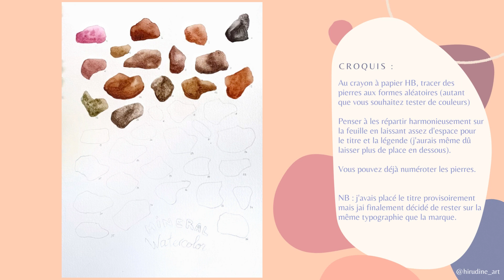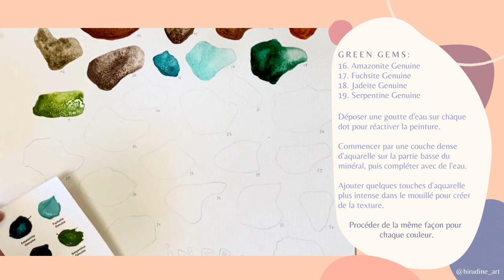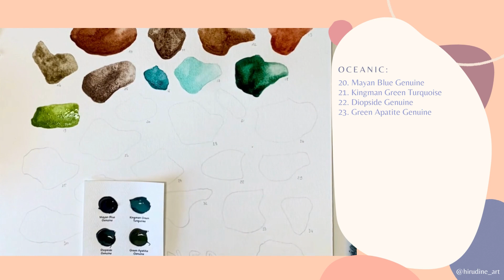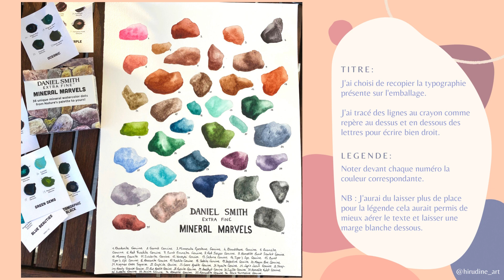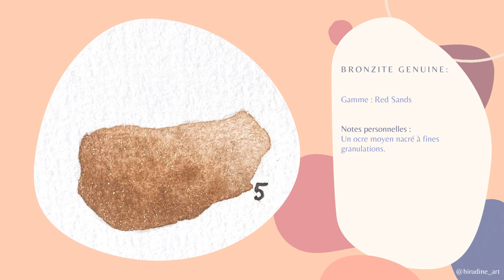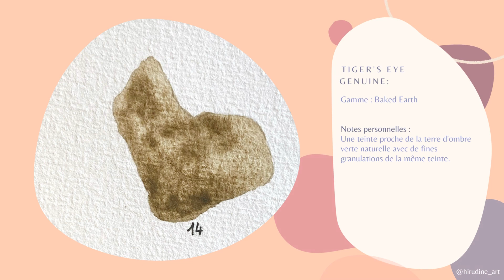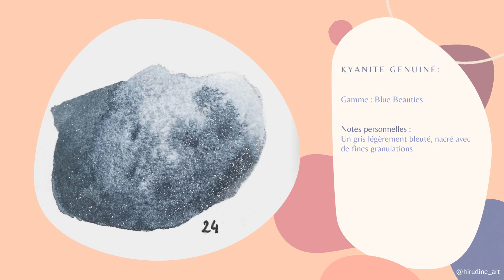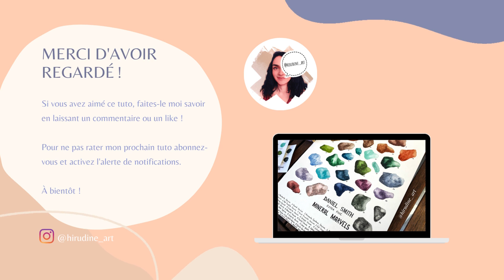Test et avis Mineral Marvels de Daniel Smith : peindre une planche de minéraux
Voici un test des aquarelles Mineral Marvels (Primatek) de Daniel Smith que j'ai testé grâce à leur dot cards. Chaque couleur est détaillée à la fin de la vidéo !
J'en ai profité pour réaliser un tuto rapide (filmé en accéléré X2) pour réaliser une planche de minéraux afin de tester les couleurs tout en se relaxant.

00:00 Introduction
00:04 Materiel
00:22 Préparation
00:50 Les minéraux
10:12 Titre et légende
10:430 Photo de chaque couleur

Si vous avez des remarques ou des suggestions n'hésitez pas non plus à m'en faire part : je pourrais ainsi améliorer mon contenu pour les prochaines fois !